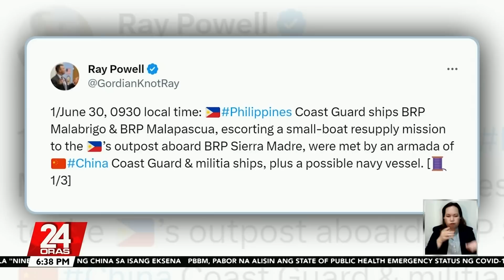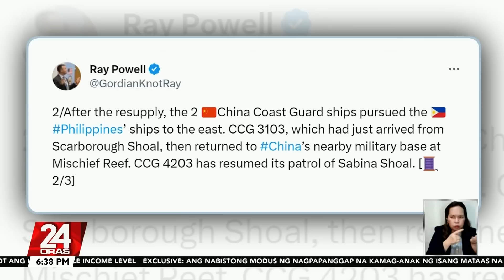"Barbie" film na ipina-ban ng Vietnam dahil may nine-dash line ng China, susuriin din... | 24 Oras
"Barbie" film na ipina-ban ng Vietnam dahil may nine-dash line ng China, susuriin din ng MTRCB

Binuntutan na naman ng mga barko ng China ang mga barko ng Pilipinas na bahagi ng paghahatid ng suplay sa Ayungin Shoal.

Ang nine-dashline naman na ipinipilit ng China sa West Philippine Sea mapapanood umano sa hollywood film na "Barbie" kaya pinagbawal sa Vietnam at sinusuri na rin ng MTRCB.

24 Oras is GMA Network’s flagship newscast, anchored by Mike Enriquez, Mel Tiangco and Vicky Morales. It airs on GMA-7 Mondays to Fridays at 6:30 PM (PHL Time) and on weekends at 6:00 PM.